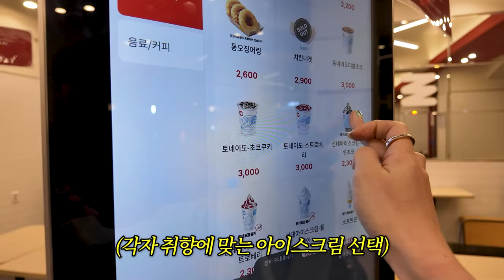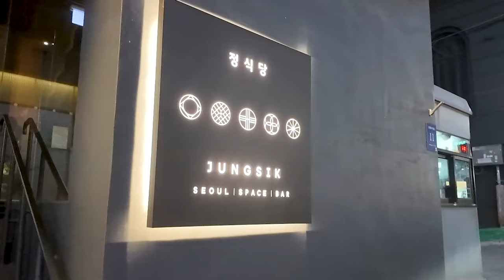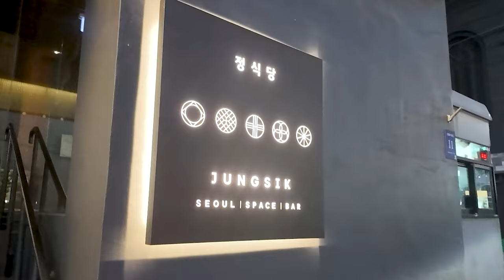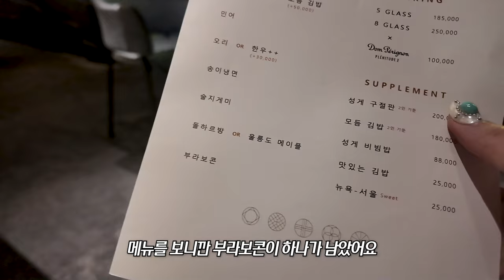생일 브이로그🎁한끼에 37만 원 미슐랭 2스타 김밥 먹기/한우 회식하기/옷 만들기/정식당 등..[스슝로그]